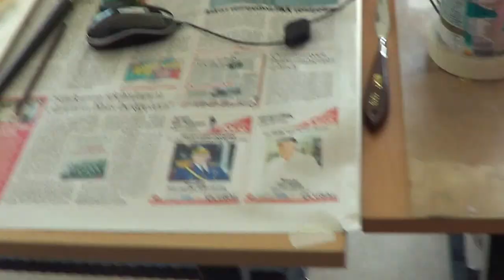KURU FIRÇA TEKNİĞİ /İSMET ÇABUK-AKHİSAR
KURU FIRÇA TEKNİĞİ(Dry Brush Technique)
Kuru Fırça Tekniği, 20 yüzyılda Sovyet Sanatçılarının lider portrelerini, büyük bezler üzerine kolayca yapmak için geliştirdikleri bir tekniktir. Ancak günümüzde; Moskova'da, daha çok İgor KAZARİN ve Yakov DEDYK gibi, sokak ressamlarının kullandığı bir teknik olarak sürmektedir.
Türkiye'de az sayıda da olsa, bazı sanatçılar tarafından bilinmesine rağmen, uygulanmamıştır.
Bu teknik ülkemizde; ilk defa 2010 yılında; (benim de resim hocam olan) Ressam İsmet ÇABUK tarafından kullanılmaya başlanmıştır.
Kuru Fırça Tekniği (Dry Brush Technique), Karakalem tekniklerinden birisi olarak uygulanmaktadır. Ancak karakalemde geleneksel olarak bildiğimiz kurşun kalem (kurşunla ilgisiz), yani grafit kalem kullanılır. Daha çok da B serisi olan yumuşak kalemler, ya da kömür kalemler kullanılır...
Ancak KURU FIRÇA TEKNİĞİ'nde yağlı boya ve fırça kullanılır...Geleneksel yağlı boya tekniğinden farklı olarak; fırçada boya iyice azaltılarak sürülür...Emekli Resim Öğretmeni ağabeyimiz, sayın Kemal Onaran'ın dediği gibi; "fırçanın yoku" ile resim yapılır...Çok ince boyanması gereken yerlerde ince fırçalarla ve oldukça yoğun boya kullanılmasına rağmen, tonlamalarda fırçadaki boya iyice yok edildikten sonra, tüy gibi hafif değdirilerek yapılan tonlamalar resme fotoğraf gerçekliği kazandırır...Bazı açılması, silinmesi veya ışık olması gereken yerlerde, hamur silgi, kalem silgi veya biraz sert silgi kullanılır...Ancak silgi de yerine göre kesilerek kullanılır. Boya siline bildiği gibi, gerekli yerlerde kazına da bilir. Gerektiği yerde de, beyaz boyayla ışıklandırmalar yapılabilir.
Boya olarak, yağlı boya resim tekniğinde kullanılan, her marka yağlı boya kullanılabilir.
Fırça ise çok çeşitli boylarda ve sertlikte fırçalar kullanılmaktadır...
Bu teknikte istenirse, ince dokulu suluboya kağıdı veya bez tuval de kullanılabilir.
İsmet Hocam daha çok paspartu kartonu kullanmaktadır.

İsmet ÇABUK
Bu teknik daha çok siyah beyaz olarak kullanılmasına rağmen, aynı yöntem kullanılarak renkli portre de yapılabilir.
Her işte olduğu gibi bu tekniğin öğrenilmesinde de, teorik bilgi yeterli değil, görmek lazım... Uzun müddet izlemek ve usta öğretici birisinin gözetiminde, birçok kez de uygulamak şarttır.

İstedikten sonra öğrenilemeyen hiçbir şey yoktur...
"İstemek insan hayatının anahtarıdır..."

"YETENEKSİZ İNSAN YOKTUR; YETENEĞİNİ ORTAYA KOYAMAMIŞ, ORTAM BULAMAMIŞ YA DA YANLIŞ YÖNLENDİRİLMİŞ İNSAN VARDIR"

Gülay MORGÜL